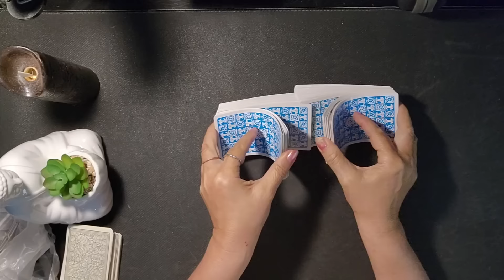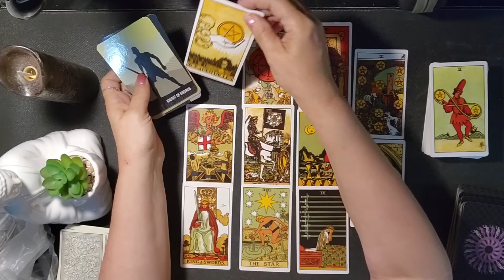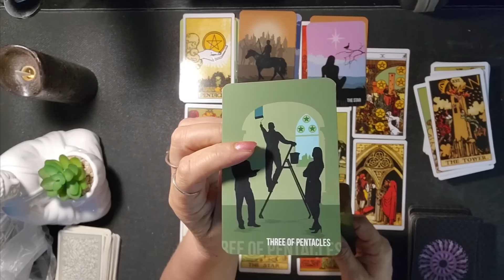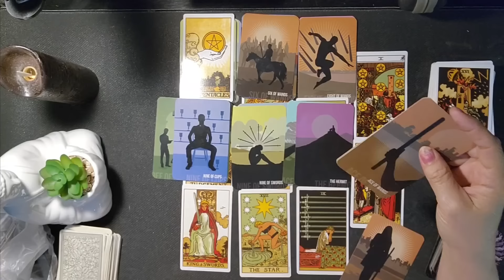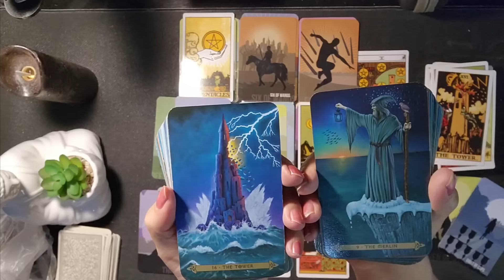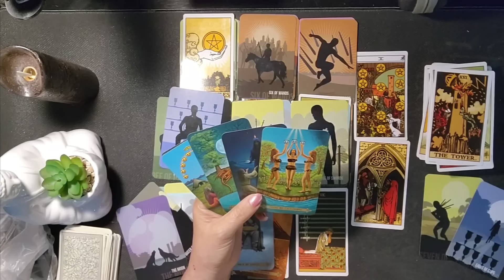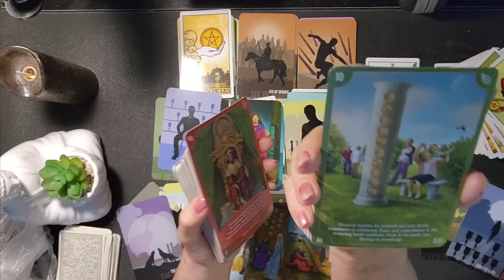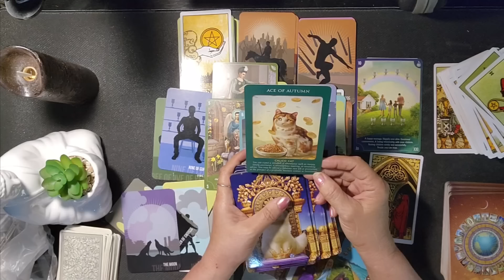PISCES ♓️ THIS IS A HUGE DECISION !!!